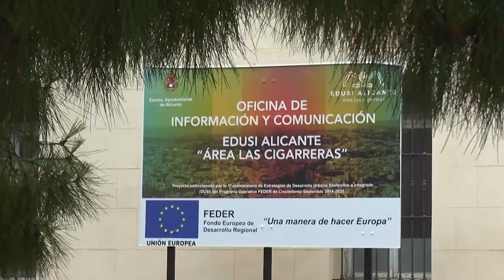El Ayuntamiento aprueba las obras de rehabilitación de Casa de la Misericordia